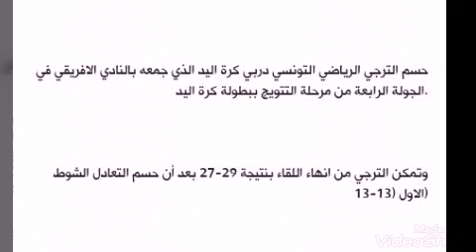دربي كورة اليد 2019 🏆 الترجي 29 - الإفريقي 27